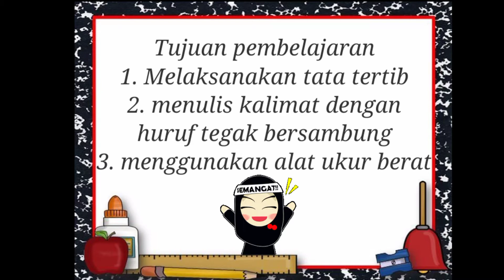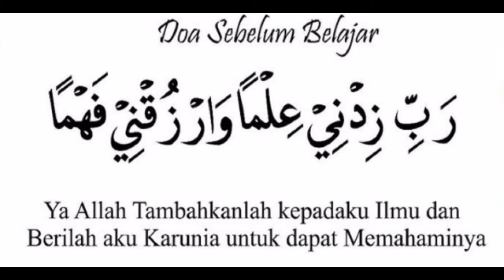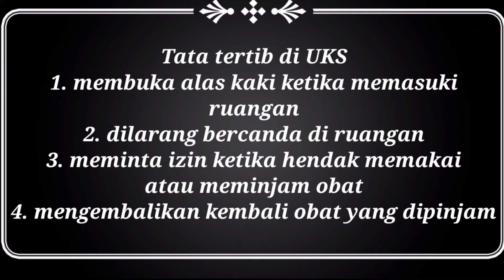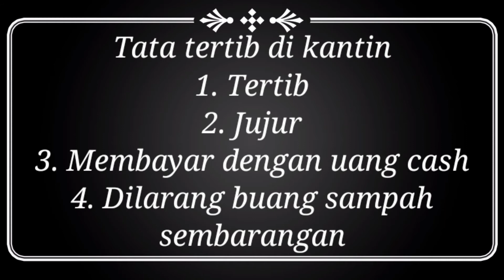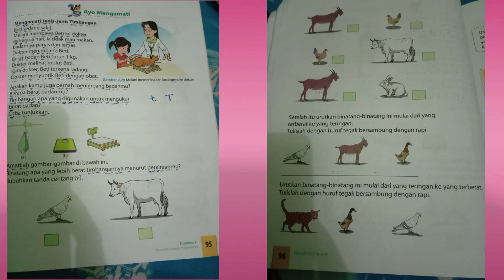10 Februari 2021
Tak_berjudul_1_1080p.mp4